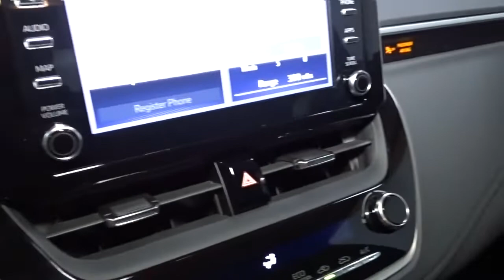2022 Toyota Corolla Hillside, Newark, Union, Elizabeth, Springfield, NJ 220004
2022 Toyota Corolla available in Hillside, New Jersey at Route 22 Toyota. Servicing the Newark, Union, Elizabeth, Springfield, NJ area.

The Smart Way To Buy! Are you tired of hidden fees and bogus rates ruining your search process? Now there's a way to avoid all of the nonsense. Introducing the smart way to buy from Route 22 Auto's. The advantages of the smart way to buy are endless. There is no pressure throughout your search. You can finally feel at ease when purchasing a car. Since there are no hidden fees, there are no surprises or gimmicks revealed when you finally make a decision. Route 22 Autos salespeople are direct and value your time, so there is no back and forth or confusion. They know it's necessary for you to feel comfortable during the buying process and want to be trusted. The smart way to buy is smart for a reason. The team at Route 22 Auto's does Internet research every day to discover the right price for you. They make sure to look at competitors' pricing and numbers from industry experts so you can feel confident that you're getting the best offer possible. The main factors that contribute to your final cost are market value, product availability, days' supply in the market and the product age, color and equipment. It's easy to feel secure with the smart way to buy. This Toyota includes: MUDGUARDS (TMS) (PPO) ALL-WEATHER FLOOR LINER PACKAGE (TMS) Floor Mats REAR BUMPER PROTECTOR (TMS) (PPO) 50 STATE EMISSIONS *Note - For third party subscriptions or services, please contact the dealer for more information.* Stylish and fuel efficient. It's the perfect vehicle for keeping your fuel costs down and your driving enjoying up. This is about the time when you're saying it is too good to be true, and let us be the one's to tell you, it is absolutely true. This vehicle won't last long, take it home today.
Integrated Roof Antenna,Radio w/Seek-Scan, Clock, Speed Compensated Volume Control, Steering Wheel Controls and Radio Data System,Radio: Audio -inc: , 8 touchscreen, 6 speakers, Android Auto, Apple CarPlay, Amazon Alexa compatible, USB media port, 1 USB charge port, hands-free phone capability, music streaming via Bluetooth wireless technology, SiriusXM w/3-month All Access trial, for details, Connected Services - Safety Connect w/1-year trial and Wi-Fi Connect w/up to 2 GB within 3-month trial, for details,2 LCD Monitors In The Front,Fully Galvanized Steel Panels,Steel Spare Wheel,Clearcoat Paint,Body-Colored Power Heated Side Mirrors w/Manual Folding and Turn Signal Indicator,Wheels: 18 Machined Alloy -inc: dark gray painted accents,LED Brakelights,Body-Colored Door Handles,Auto On/Off Projector Beam Led Low/High Beam Daytime Running Auto High-Beam Headlamps w/Delay-Off,Gray Grille,Black Side Windows Trim,Metal-Look Bodyside Insert,Body-Colored Rear Bumper w/Black Rub Strip/Fascia Accent and Body-Colored Bumper Insert,Light Tinted Glass,Variable Intermittent Wipers,Fixed Rear Window w/Defroster,Tires: P225/40R18 All-Season,Body-Colored Front Bumper w/Black Rub Strip/Fascia Accent and Body-Colored Bumper Insert,Compact Spare Tire Mounted Inside Under Cargo,Lip Spoiler,Trunk Rear Cargo Access,60-40 Folding Bench Front Facing Fold Forward Seatback Rear Seat,1 12V DC Power Outlet,Driver And Passenger Visor Vanity Mirrors w/Driver And Passenger Illumination, Driver And Passenger Auxiliary Mirror,Cargo Area Concealed Storage,Full Floor Console w/Covered Storage and 1 12V DC Power Outlet,Perimeter Alarm,Driver Foot Rest,Passenger Seat,Premium Fabric Seat Trim -inc: sport fabric inserts,Air Filtration,Front Sport Seats -inc: 6-way adjustable driver's seat, 4-way adjustable passenger's seat and seatback pocket,Automatic Air Conditioning,Glove Box,Systems Monitor,Wi-Fi Connect with up to 2GB within 6-month trial Mobile Hotspot Internet Access,HVAC -inc: Underseat Ducts,Cargo Space Lights,Front Map Lights,Driver Seat,Front Cupholder,Full Cloth Headliner,Leather Gear Shifter Material,Leather/Metal-Look Steering Wheel,Manual Adjustable Front Head Restraints and Manual Adjustable Rear Head Restraints,Power Door Locks w/Autolock Feature,Fade-To-Off Interior Lighting,Trip Computer,Rear Cupholder,Interior Trim -inc: Metal-Look/Piano Black Instrument Panel Insert, Metal-Look Door Panel Insert, Metal-Look/Piano Black Console Insert and Metal-Look Interior Accents,Remote Keyless Entry w/Integrated Key Transmitter, Illuminated Entry, Illuminated Ignition Switch and Panic Button,Front Center Armrest and Rear Center Armrest,Full Carpet Floor Covering,Engine Immobilizer,Carpet Floor Trim and Carpet Trunk Lid/Re